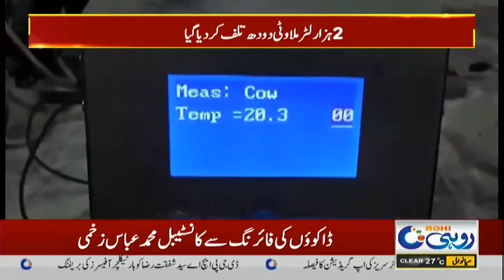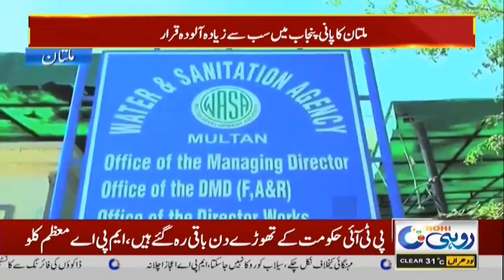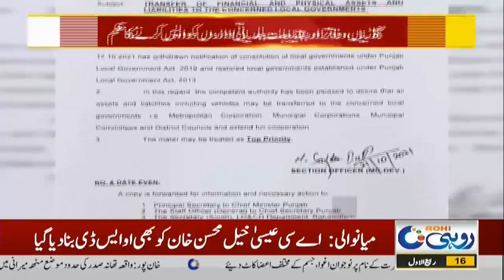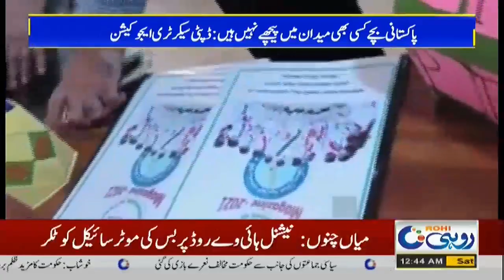12pm News Bulletin | 22 Oct 2021 | Rohi